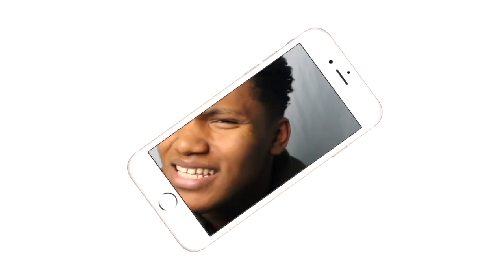BRAUN LIFTED A SEMI TRUCK!| WWE top 100 omg! Moments of 2018| REACTION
How did he lift a semi truck ON HIS OWN!!
Intro/Outro: Jaden Smith Fallen
Camera: Cannon 60D
Editing Software: Imovie & Premiere Pro